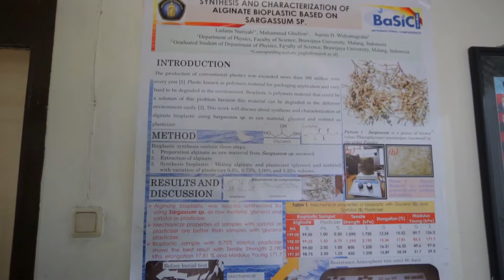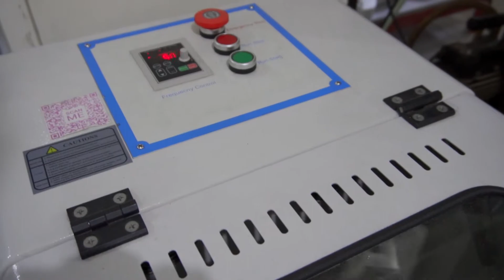Video Profile of Physics Department, Brawijaya University